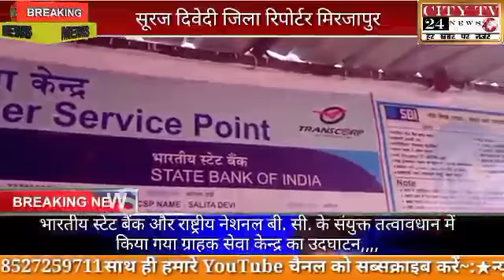भारतीय स्टेट बैंक और राष्ट्रीय नेशनल बी. सी. के संयुक्त तत्वावधान में किया गया ग्राहक सेवा केन्द्र